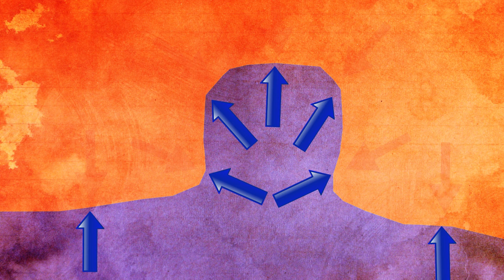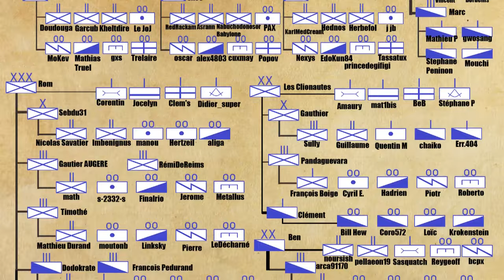Articulation du Front : Les Batailles de Charleroi et Mons (1914)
Quarante-cinquième épisode : Les Batailles de Charleroi et Mons - 1914

Suite au siège de Liège, les 1ère, 2ème et 3ème armées allemandes peuvent continuer leur route tandis que la 5ème armée française et la BEF rentrent en Belgique. Les combats de Charleroi et de Mons sont inattendus dans les deux camps. Mais les forces de l'Entente sont isolés par la bataille des Ardennes à l'Est et découvrent qu'elles font face au gros des troupes allemandes. Les combats et leur déroulement vont nous permettre d'aborder la notion alors nouvelle de front, entre densité des moyens de destruction et continuité des zones de combats.

Sources :
1-Mike Chappell, The British Army in World War I: The Western Front 1914-16, Oxford, 2003
2-David Lomas, Ed Dovey, Mons 1914 The BEFs Tactical Triumph, Oxford, 1997
3-Holger H. Herwig, The Marne, 1914 The Opening of World War I and the Battle That Changed the World, New York: Random House, 2009
4-Damien Baldin, Emmanuel Saint-Fuscien, Charleroi 21-23 août 1914, Paris, 2012
5-Dale Clarke, World War I Battlefield Artillery Tactics, Oxford, 2014
6-Sanders Marble, King of Battle: Artillery in World War I, Boston, 2016
7-Arthur Banks, A Military Atlas of the First World War, Barnsley, 2001
8-Hew Strachan, The First World War Volume I To Arms, Oxford, 1993
9- John Horne, Sylvie Le Ray-Burimi, Thomas Weissbrich, Annick Fenet, Vu du front - Représenter la Grande Guerre, Paris, 2014 (notamment l'article de John Horne "le Front")
10-Peter Hart, The Great War A Combat History of the First World War, Oxford University Press, 2013

Remarques :
-L'aspect stratégique de la bataille des Ardennes est infiniment schématique. Je ne l'ai pas du tout étudiée. Retenez en donc seulement l'isolement de la 5ème armée française
-Le calcul des 1000 canons est un peu rapide. Je n'ai pas trouvé s'il y avait des différences particulières entre les corps de réserve et les corps d'active allemands (ou même la Garde) de ce point de vue. La deuxième armée, comme la première, reste une organisation exceptionnelle en vue du plan Schlieffen-Moltke. Cela reste un bon ordre de grandeur.
-On notera que j'évite de rentrer dans les détails des opérations mais chacune de ces batailles a son lot d'anecdote, de moments locaux et de troupes aux faits d'arme particulier. Je ne cherche donc pas à soulever des spécificités de quelconques troupes durant la batailles (on pensera par exemples aux troupes coloniales).

Musique du générique originale composée par Julien Théron Logo dessiné par Camille Sanchez.